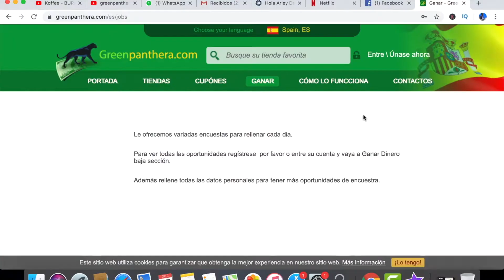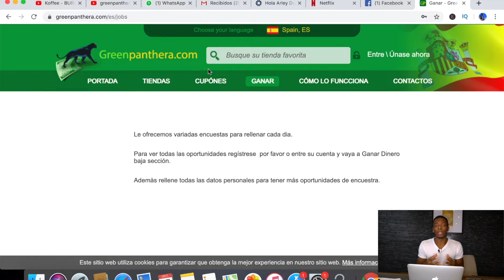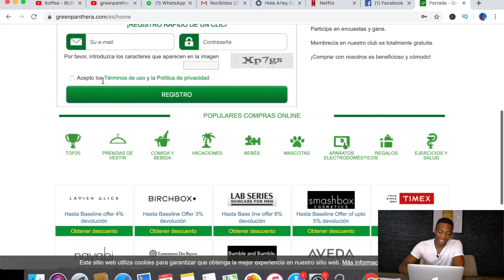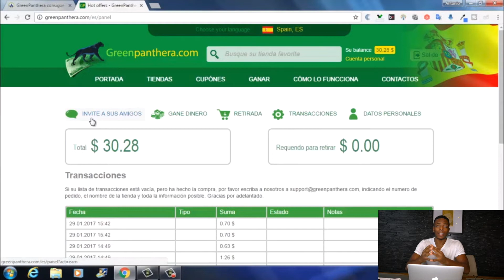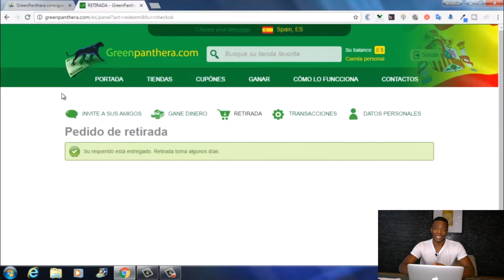GANA $5 CADA 20 MINUTOS sin ninguna inversión (100% comprobado)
Esta es una pagina para llenar encuestas muy facil de usar, la misma te paga por medio de PAYPAL.

👨🏾‍🎓el entrenamiento TDC  que te combertira en un guru de marketing 🎓

👨🏾‍💻empieza a ganar dinero como lo hacen los gurús del marketing 👨🏾‍🎓